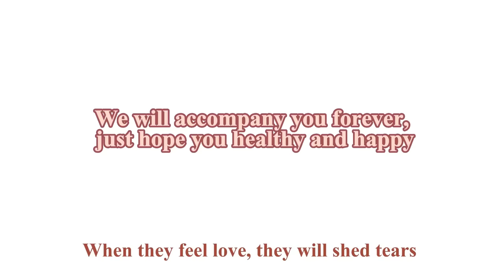Dog Was Cruelly Abused By the Owner, He Was Scared and Hid in the Corner Even Being Rescued